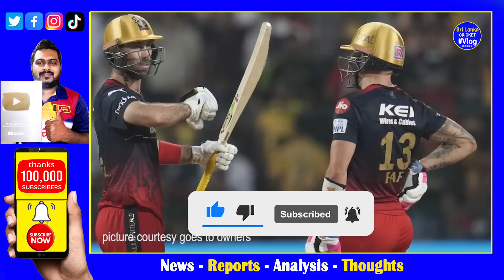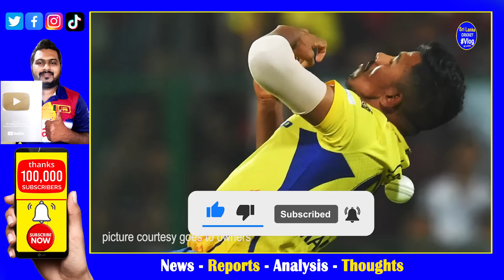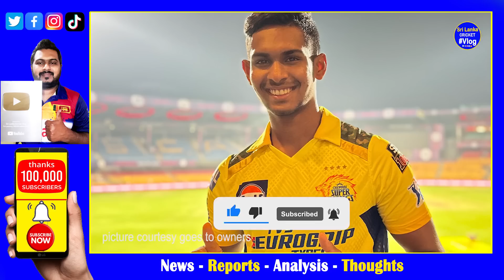Matheeshra Pathirana been Hero for Chennai Super Kings & Thala MS Dhoni | CSK vs RCB Highlights Rep